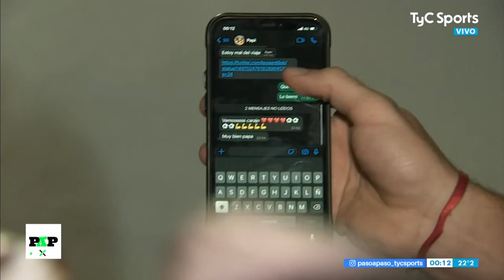Platense 0 - Banfield 1 (PaP 27/2/22 - fecha 4)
La historia del golazo de Giuliano Galoppo y la importancia del trabajo de un cuerpo técnico en el fútbol.

Cámara: Martín Luna
Locución y notas: Fabio Tokman